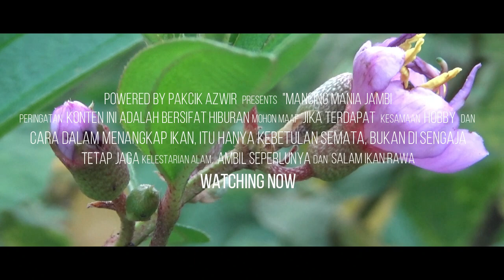Umpan Kerupuk membuat sepat siam mengganas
Video ini membagikan kepada teman2 tentang umpan sepat siam. umpan sepat siam disini saya Gunakan kerupuk keriting. umpan ini sangat cocok untuk sepat yang lagi mogok makan, dan pengaruh air yang berubah-berubah.

selamat mencoba 👍

tinggalkan komentar jika video bermanfaat